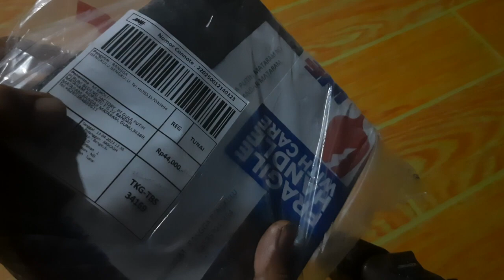‼️KEDATANGAN PAKET DARI BENGKULU..APAKAH ISINYA??|MAZ KHOLIEF